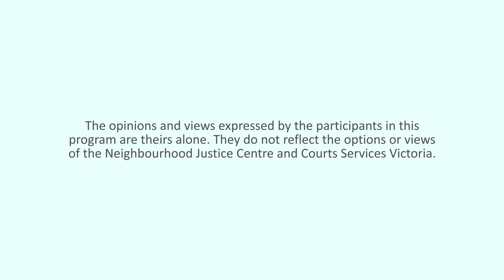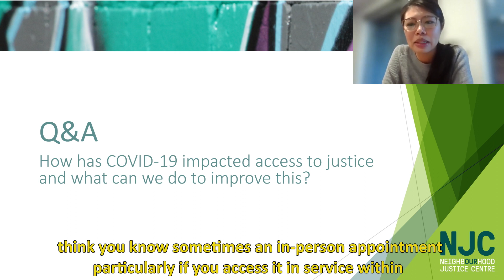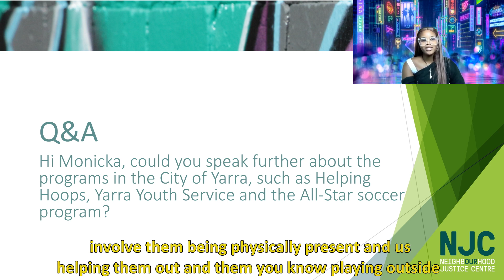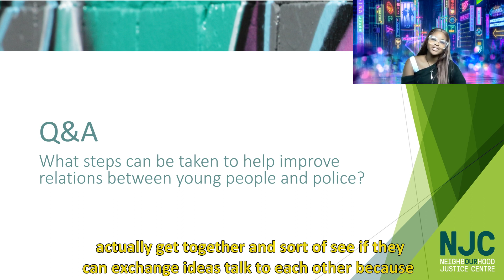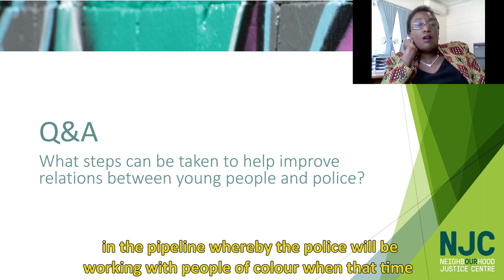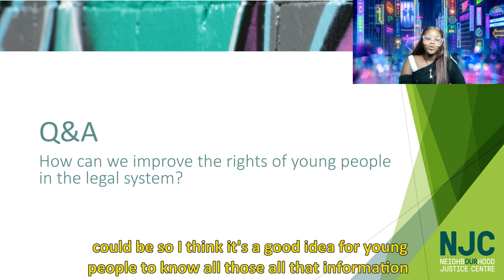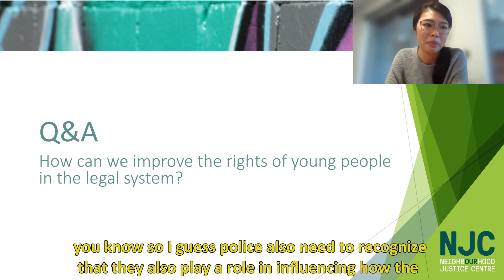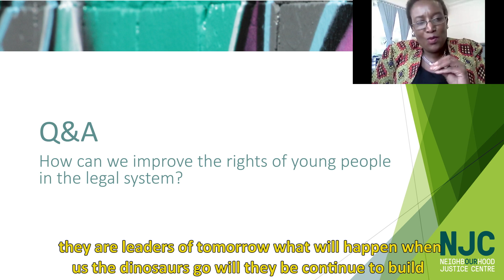Q&A Speaker series Season 2: Youth Focused Community Justice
Youth-focused community justice

Question and Answer section from the end our speaker series presentation on Youth Focused Community Justice

In this four-part Speaker Series, we’ll hear from the Neighbourhood Justice Centre (NJC) and other organisations about how they are supporting their local communities during the pandemic. We will explore the impact of COVID-19 on youth, family violence, mental health, and race relations, and how community justice can help.

Join us for our first installment on community justice and youth. Our panelists will explore key concerns for young people arising out of the pandemic, and discuss youth-focused community justice.

Panelists

Kwan Nga Li
Kwan is the Neighbourhood Justice Officer at the NJC. She has a background in criminology and psychology. Prior to this role, Kwan worked in various positions within Community Correctional Services, including case management of complex and high-risk individuals, and as a prosecutor and assessment officer. Kwan has been driving the development of the Young Adult List at the NJC, which deals with criminal matters where the defendants are aged 18 to 25. The list focuses on addressing the specific risks and needs of this clientele and aims to divert individuals away from further involvement with the criminal justice system through early and tailored interventions, as well as linkage into community supports.

Selba-Gondoza Luka
Selba is the CEO/Founder of Afri-Aus Care and a Mental Health Clinician. Based on her own lived experiences of family violence and inter-generational conflict with her daughter, she started working closely with African Australian mothers. Afri-Aus Care uses UBUNTU guidelines and the Positive Change Model, to assist African Australian youth-at-risk, their families, and those from other culturally and linguistically diverse backgrounds to live meaningful lives.

Monicka
Monicka is a Yarra Youth Ambassador for her local community. As a Youth Ambassador, she advocates for young people about issues affecting them, such as racism and stereotyping of people of colour. She believes no matter gender, race, religion and sexual orientation, everyone has to be treated with equal opportunities in life and without judgment. The Yarra Youth Ambassador program is run by the City of Yarra Council, and enables young people to give a voice to the underrepresented young people in their local community.